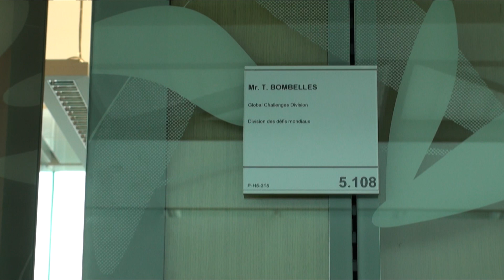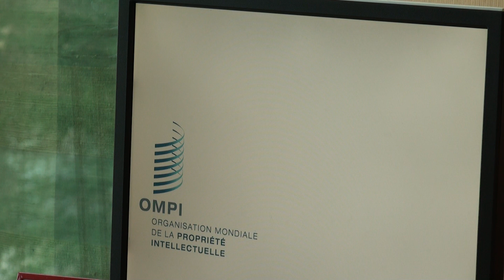Americans Abroad: Mr. Tom Bombelles, WIPO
Tom Bombelles, of the World Intellectual Property Organization is one of the Americans highlighted in the U.S. Mission to the United Nations' new video series -- Americans Abroad: Getting Things Done in Geneva.